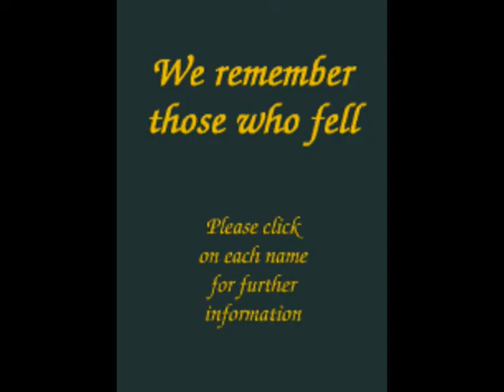Type 21s SAMA82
Just a few clips of my old ship type.